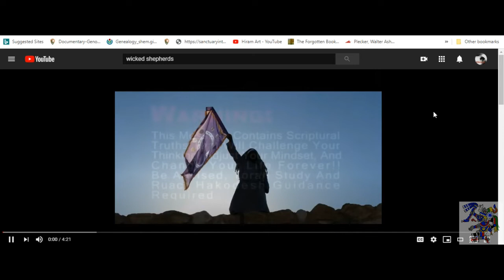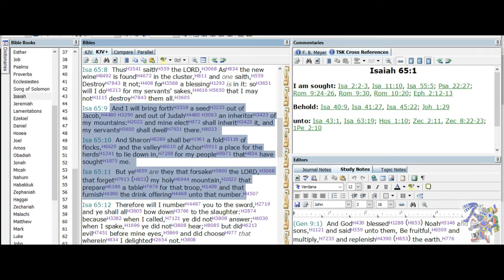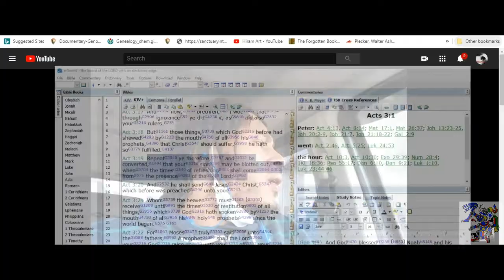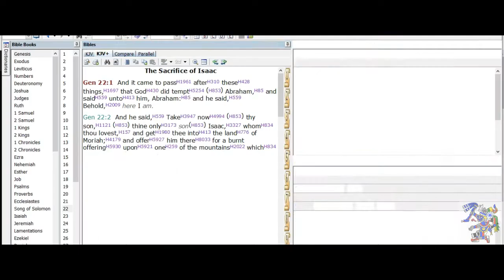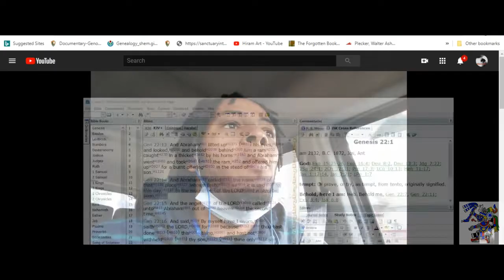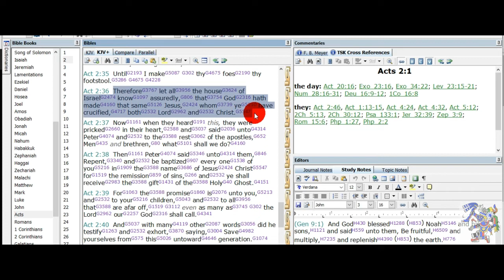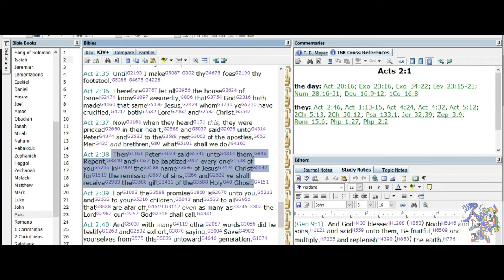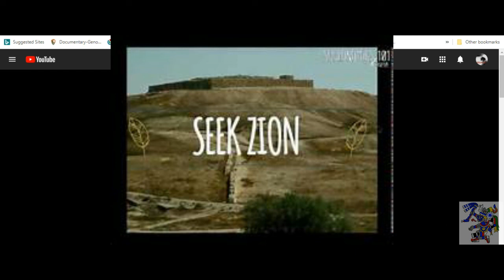Repent & Seek Zion, To All Wicked Shepards (sheep herders),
Darak iBar - Muzik 2 Repent To